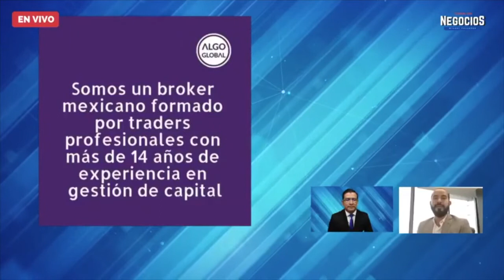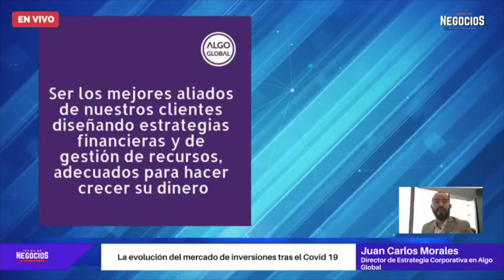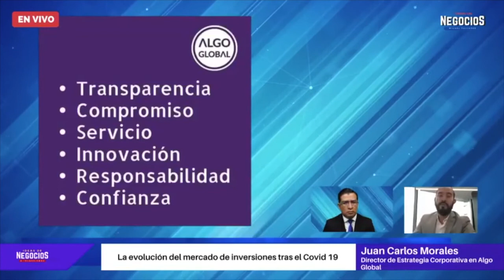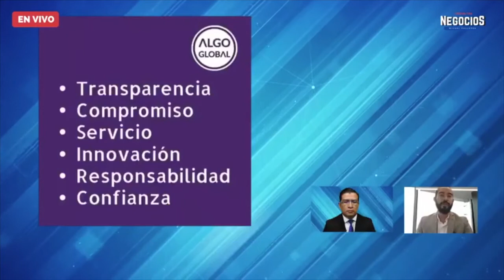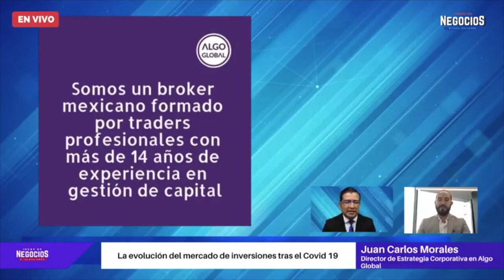La evolución del mercado de inversiones tras el COVID-19 | Entrevista Algo Global